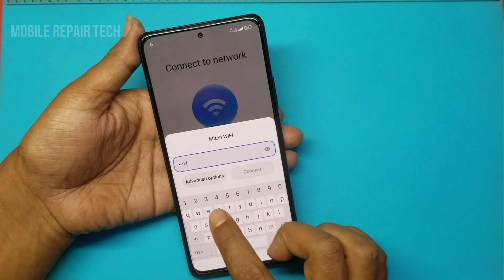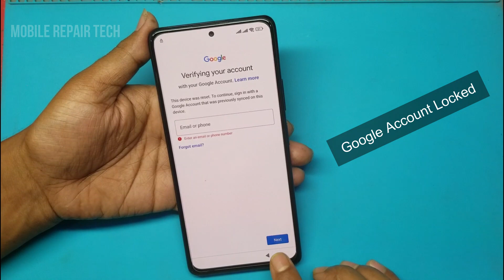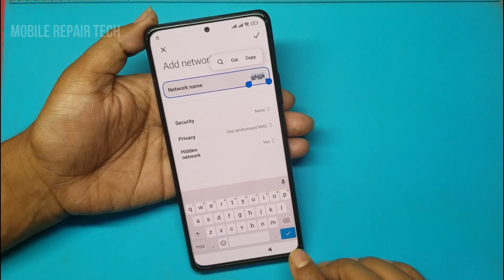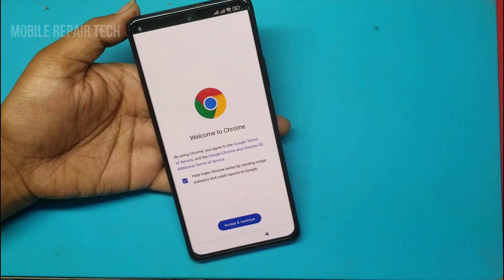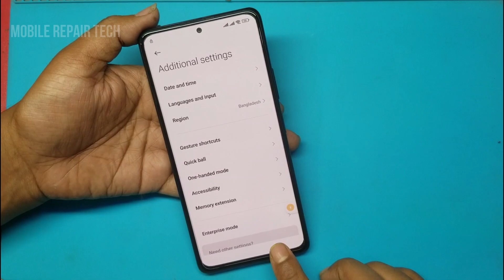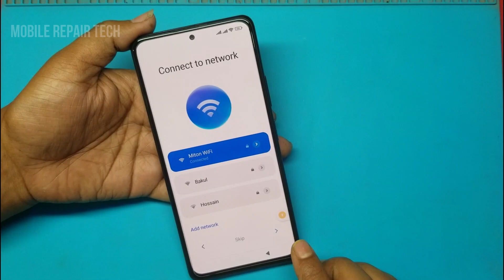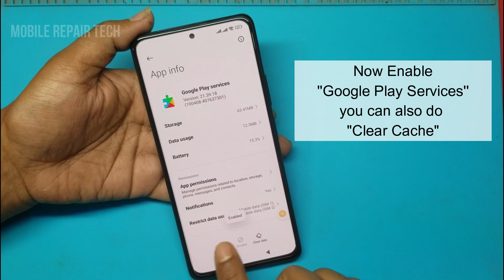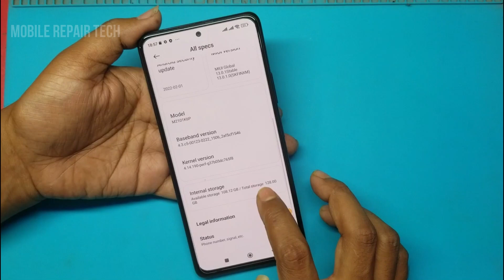Redmi Note 10 Pro FRP Bypass Miui 13 | miui 13 Google Account lock Bypass Without Pc 2022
Redmi Note 10 Pro FRP Bypass Miui 13 Android 11/12 Redmi Note 10 Pro Google Account Lock Bypass Miui 13 Latest Security patch 2022 frp unlock/bypass Without Pc 2022 New Method

👉 All Samsung Android 12 FRP Unlock 2022

👉 Samsung Android11 Without Pc FRP Bypass

👉 MIUI 12.5.3 FRP Bypass 2022 | All Xiaomi Redmi Poco Miui 12.5 Google Account Bypass 2022 Without Pc

👉 MIUI 12.5 FRP Bypass 2021 | All Xiaomi Redmi Poco miui 12.5 Google Account Unlock New Method No PC

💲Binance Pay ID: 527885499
💲 USDT Wallet: TRC20
Address: TVpK5XQrgJV4DezX4K3hu2rNpVuuJvg9py